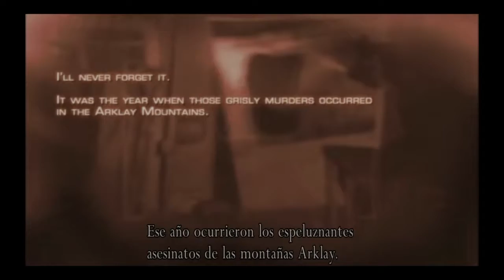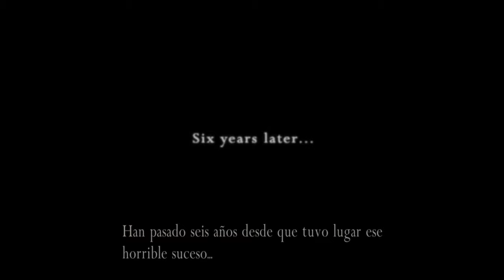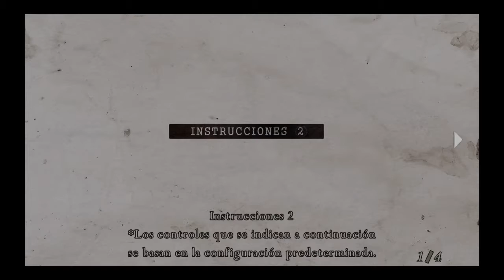Que comienze la invasion (Resident Evil 4) #1